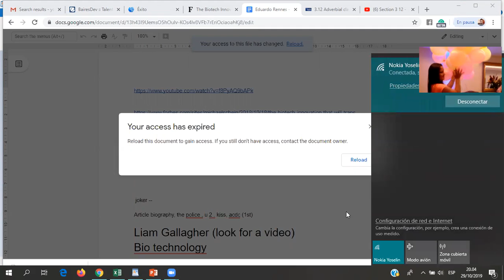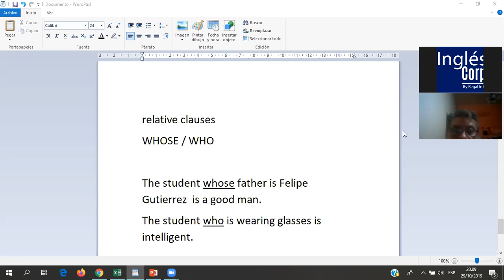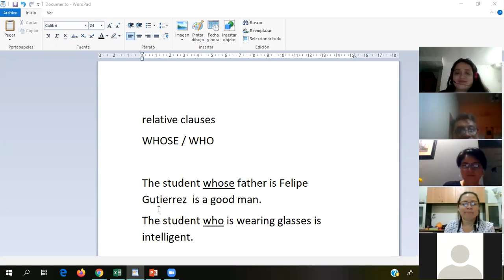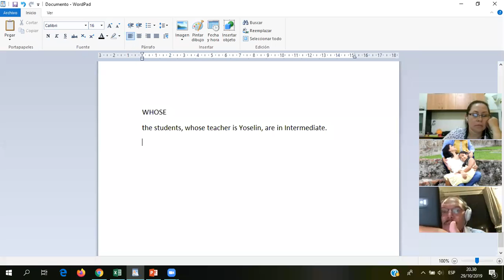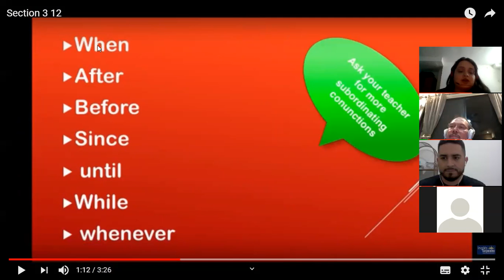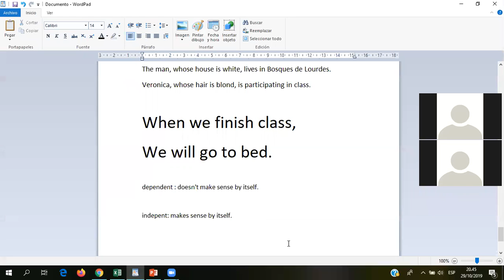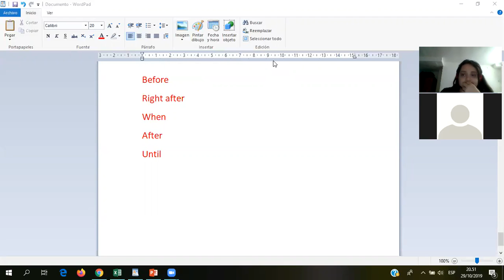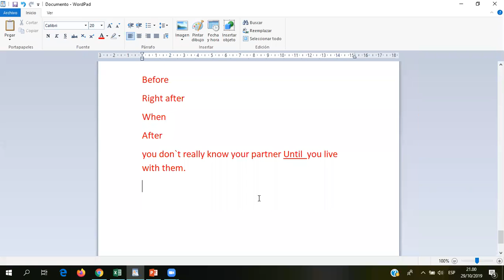Ingles Corporativo- relative clauses